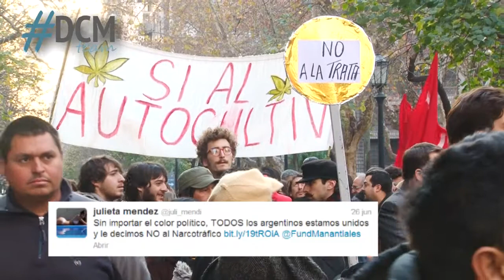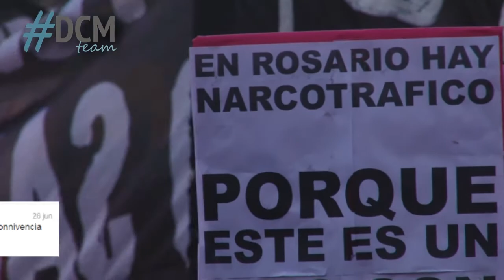Rosario marcha contra el narcotráfico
Los rosarinos marcharon hacia el Monumento a la Bandera para exigir el fin de la impunidad y la narcocriminalidad en la ciudad. La UNR se sumó al reclamo y convocó a participar.